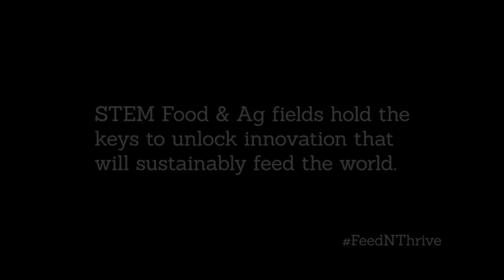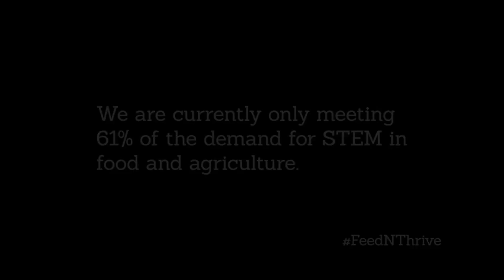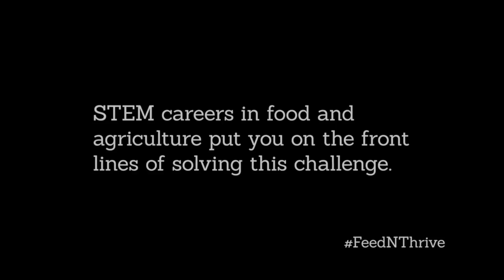2015 Presentation: STEM Food & Ag Council Video